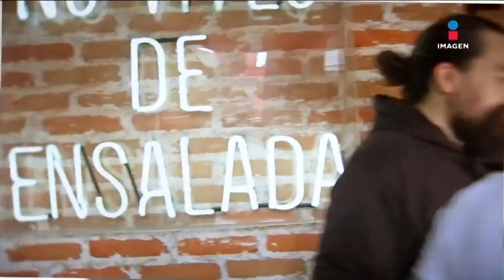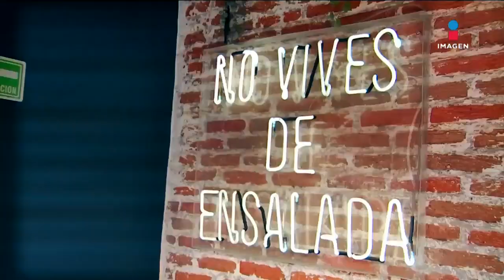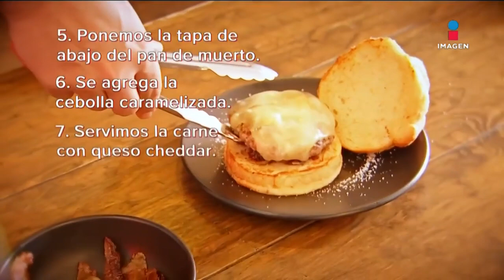Así se prepara la hamburguesa con pan de muerto | Qué Importa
¿Hamburguesa muerta? ¡Eduardo Iniesta se fue a comer la hamburguesa hecha con pan de muerto! ¿Y tú te la comerías toda?